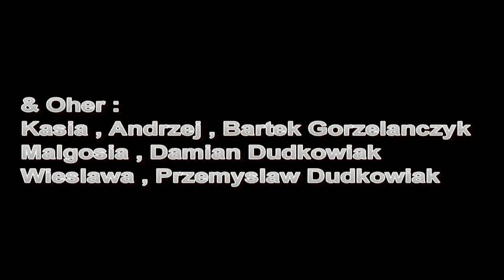RELAX VIDEO | ON ROADS IN BRITAIN , ENGLAND, WALES SOUTH